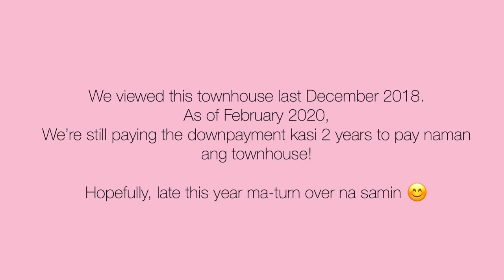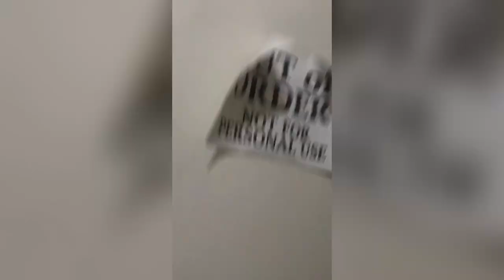FUTURE HOUSE? NAG VIEWING KAMI SA KATHLEEN PLACE 4 | 3 BEDROOM TOWNHOUSE IN NOVALICHES QUEZON CITY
Hi there!

Music

Musician: Jef